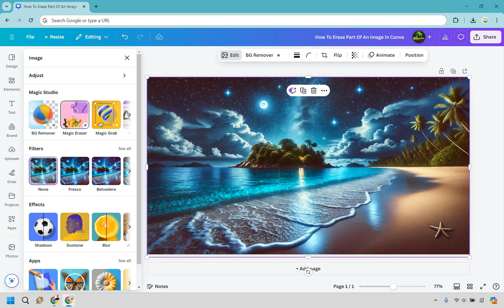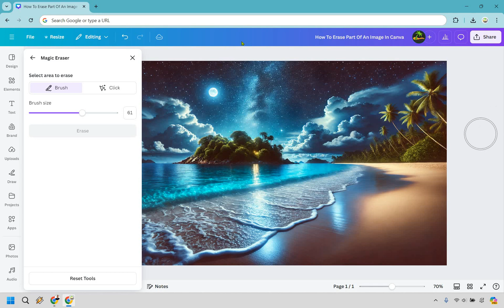How To Erase Part Of An Image In Canva 2024 (Canva Erase Part Of Image)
How To Erase Part Of An Image In Canva

👋 Hey there! Thanks for checking out my How To Erase Part Of An Image In Canva video. Here's what I'll be covering for you:

🏝️ Canva Erase Part Of Image: Discover how to remove specific sections of an image within Canva, giving you full control over your designs.